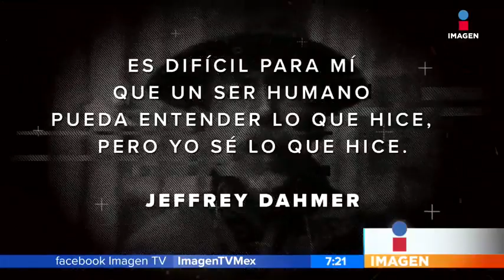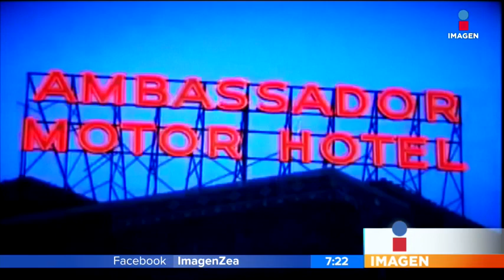Asesinó a 17 personas en 13 años | Noticias con Francisco Zea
En nuestro tema de la semana platicamos sobre "El carnicero de Mailwaukee"´mató a 17 personas. Nació en 1960 y desde muy pequeño desarrolló una extraña afición por la muerte y disección de animales.